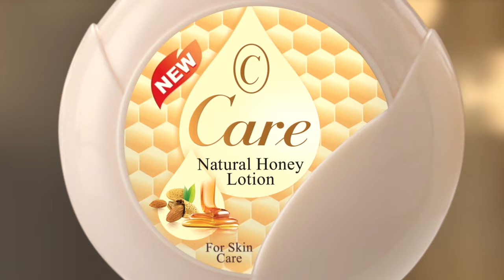CARE HONEY LOTION | TVC 2016 | Infinity Studio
TVC Care Honey Lotion
Music Produced & Mixed by Faraz Khosa
Vocals : Mona Siddiqui
Director : Seerat Hazir
Featuring : Sayyeshaa Saigal
Art Director : Qasim Yar Tiwana
Recorded at : Infinity Studio
Production : Hazirnet Aisa